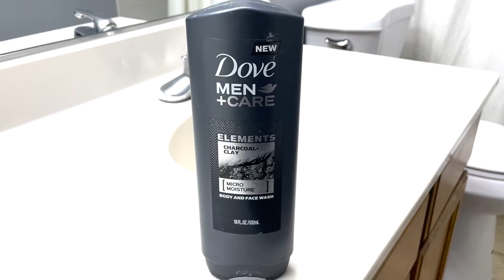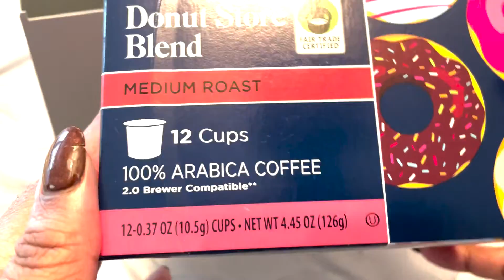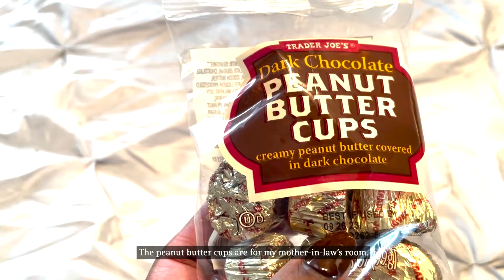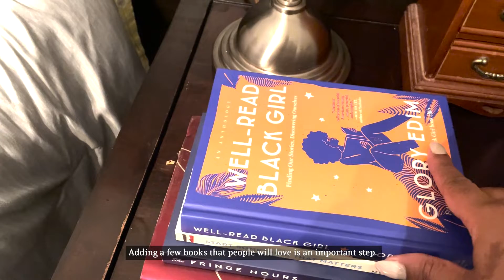Thanksgiving Prep: Preparing for Overnight Houseguests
I’m getting ready for my mom, my stepdad, and my niece. They are visiting for Thanksgiving. I’m so excited and I can’t wait to entertain them.

PRODUCTS SHOWN

Bath & Body Works - Vanilla Patchouli Body Wash and Foam Bath

Oil of Olay Body Wash with Hyaluronic Acid and Vitamin B3

Dove Men + Care Body Wash - Charcoal Clay

Bath & Body Works - Pumpkin Cupcake Gentle Foaming Hand Soap

mDesign Modern Guest Hand Towel Tray

AH American Homestead Disposable Hand Towels

Bath & Body Works - Vanilla Patchouli Ultimate Hydration Body Cream

Poo-Pourri Lavender Vanilla

Clarins Baume Corps Super Hydrant Body Lotion

Clarins Hydro-Essentiel Intensive Bi-Phase Serum

Clarins One-Step Facial Cleanser

Clarins Hand and Nail Treatment Cream

Charmin Flushable Wipes

Puffs Plus Lotion Facial Tissue

mDesign Steel Square Tissue Box Cover

Tiita Round End Table

Voss Still Water

Keurig K-Slim

Domino Premium Pure Cane Sugar Cubes Dots

Premium Quality Apothecary Jars

Cozy Area Spa Slippers

The Soft Life Book

Theme:
Music from Uppbeat (free for Creators!):